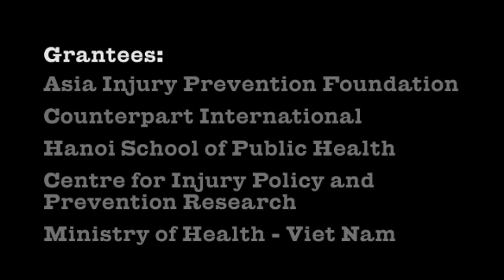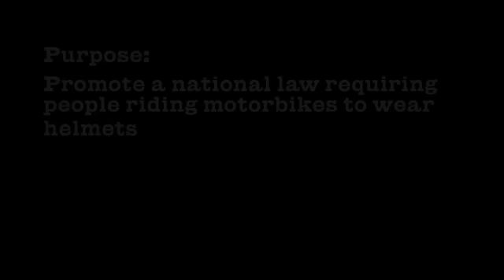Viet Nam Helmet Law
Fewer Vietnamese are dying and being injured since the National Helmet Law took effect 15 December 2007, requiring all motorbike users to wear approved helmets. This accomplishment is the culmination of diligent work by the government, including the Ministry of Health, and organisations such as the Ha Noi School of Public Health, United Nations Childrens Fund, Asia Injury Prevention Foundation, Counterpart International and The Alliance for Safe Children, with support from Atlantic and other funders that began in 2000. Atlantic now will focus on other community-based injury prevention, especially for children.